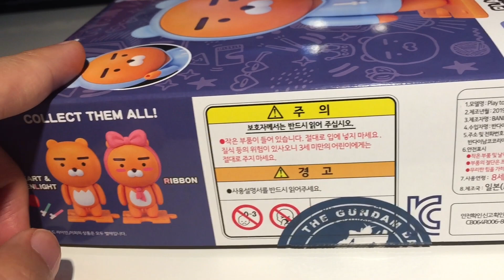라이언 후디 카카오 프렌즈ㅣ반다이 프라모델 피규어ㅣRYAN Hoodie Plamodel Figures